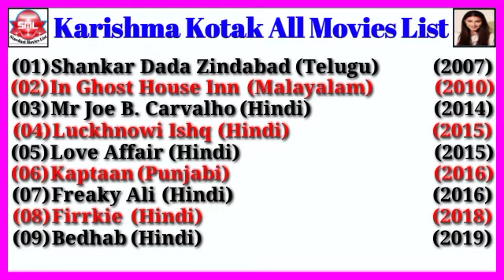Karishma Kotak All Movies List || Stardust Movies List